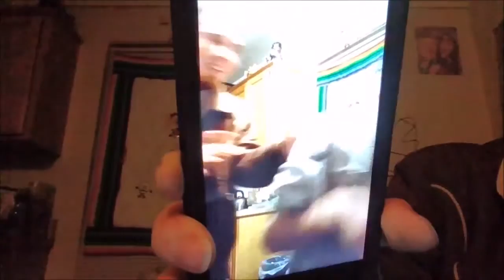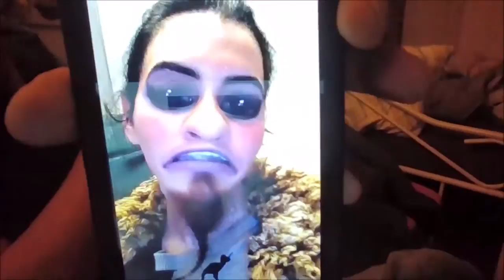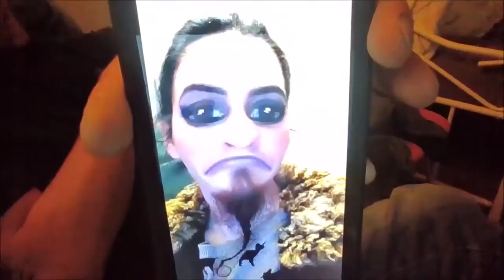Brat won't Get in The Car Bye Teresa & Alicia 🍓